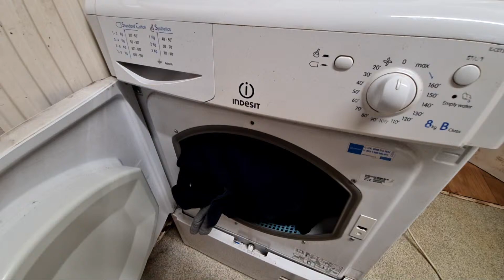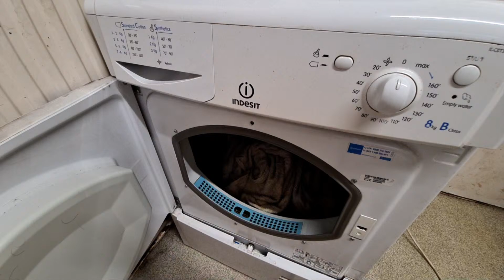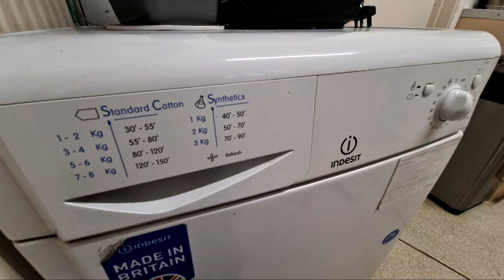Highlight 0:00 – 4:40 from Indesit IDC8T3 8KG Condenser Tumble Dryer Full Cycle